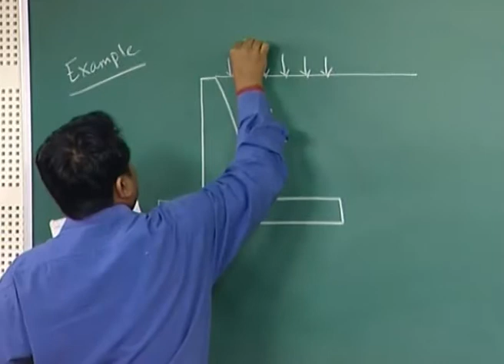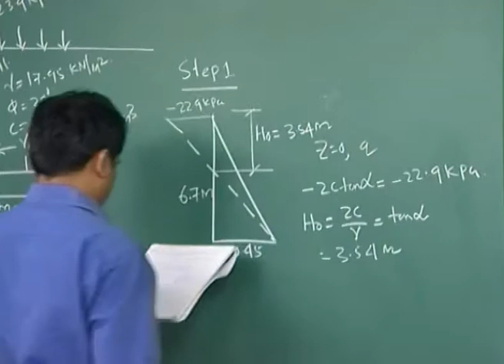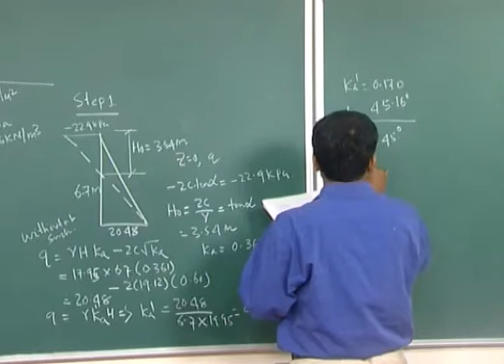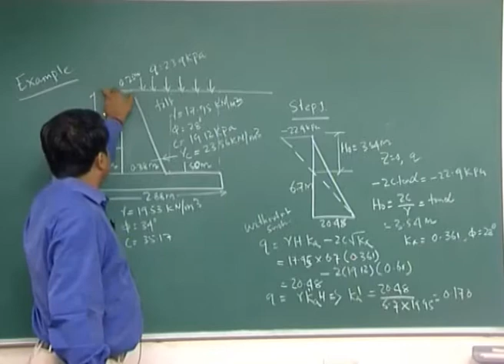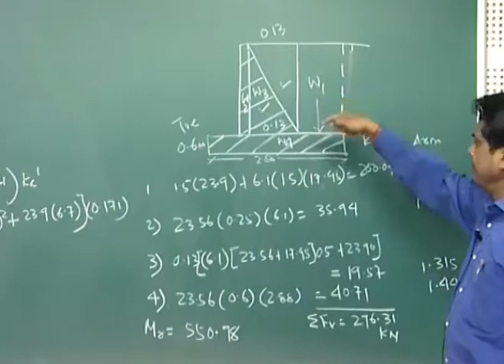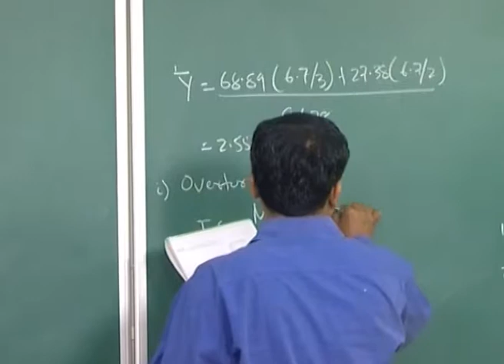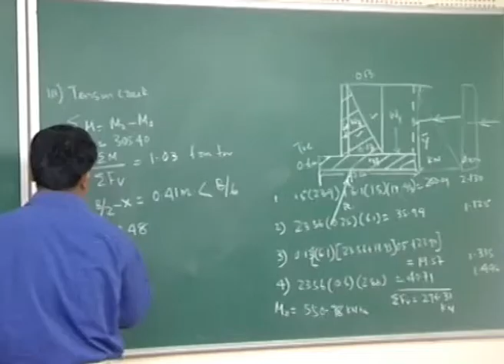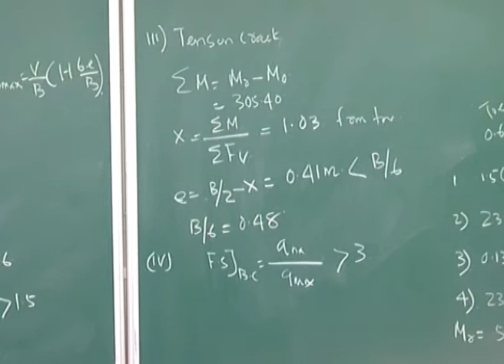Mod-01 Lec-16 Application of Soil Mechanics